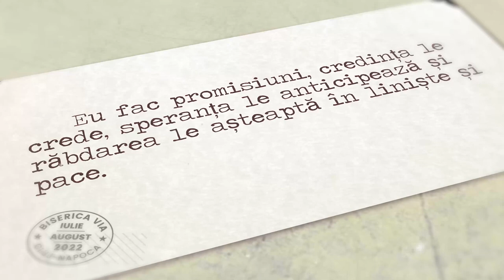Promisiuni / Domnul merge înaintea mea ! / Filip Preja